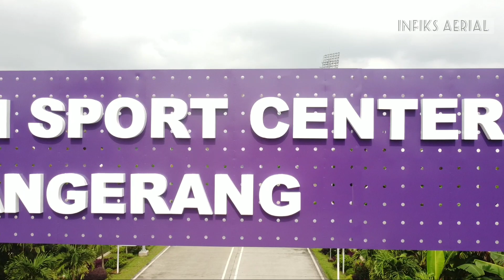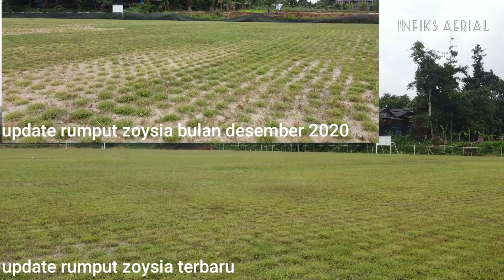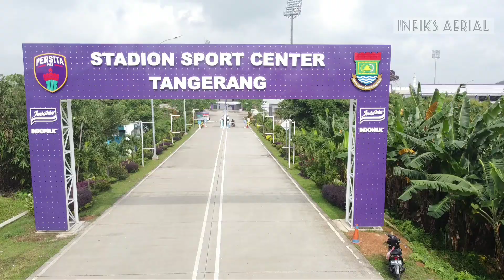semakin tumbuh sempurna!!! update pertumbuhan rumput zoysia matrella dilapangan latih indomilk arena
update pemasangan baliho di pintu masuk menuju stadion dan progres pertumbuham rumput zoysia matrella di lapangan latih indomilk arena tangerang

persita tangerang
tangerang
viola
stadion benteng taruna
persikota
stadion benteng tangerang
persija
the jakmania